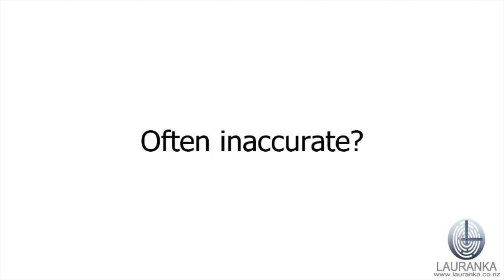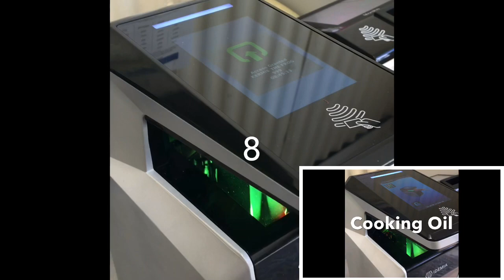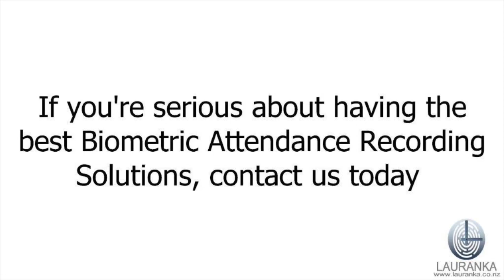Simply Stunning Next Generation Biometric Attendance Solutions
Simply stunning next generation Biometric Attendance solutions for interfacing into 3rd part Attendance Software with Lauranka COMMS Sigma interface software.

Learn more about interfacing into 3rd party Attendance Software with Lauranka COMMS Sigma Interface Software